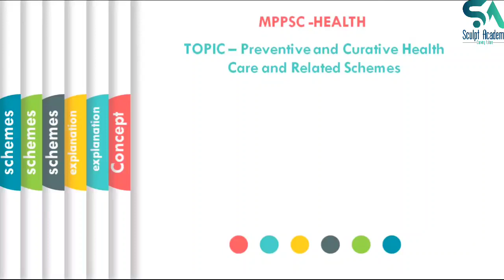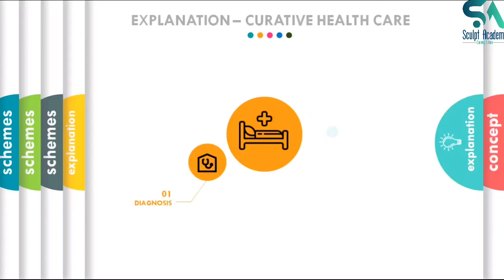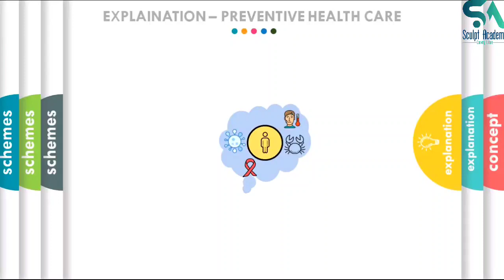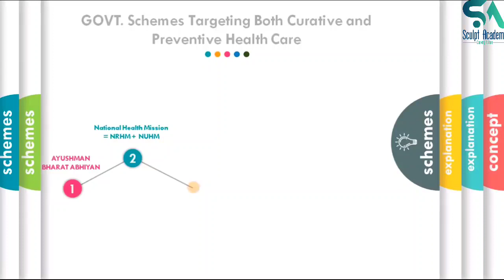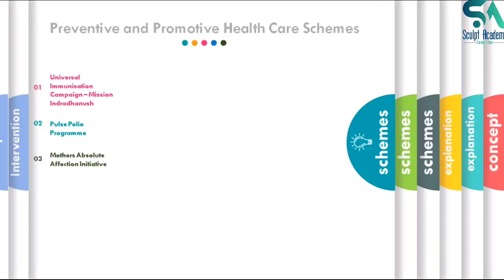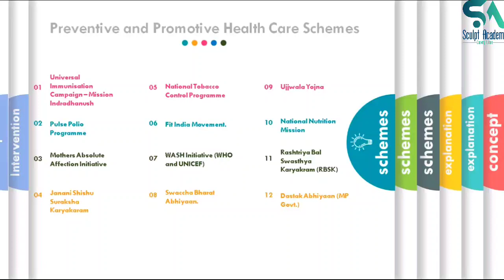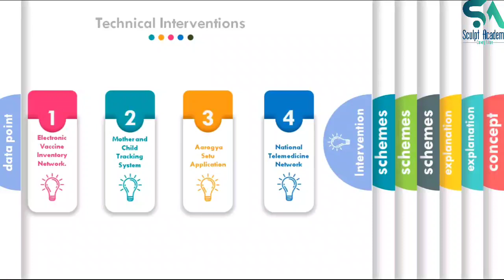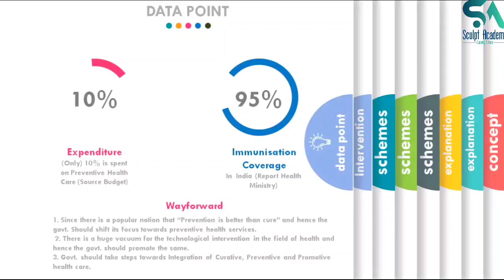MPPSC Paper 2 Part B 2020 I Curative and Preventive Health Care I Lecture - 7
Also Watch
Lecture 1
# Strategy for preparing Paper 2 part b.

Lecture 2
# Health and Health services

Seventh lecture in series of MPPSC PAPER 2 PART B covering
Curative and Preventive Health Care